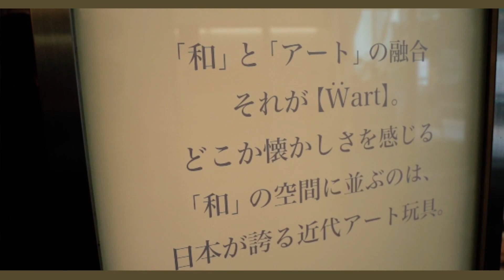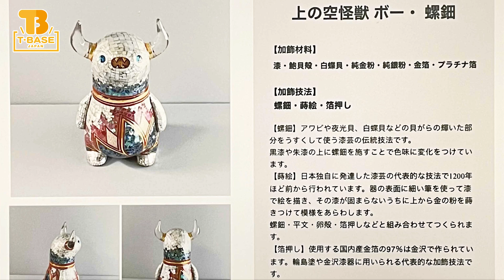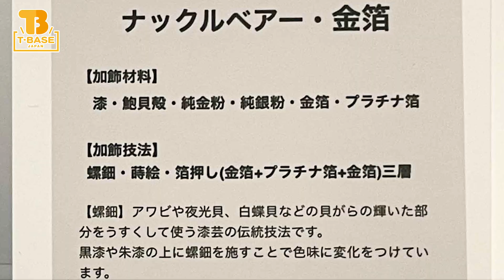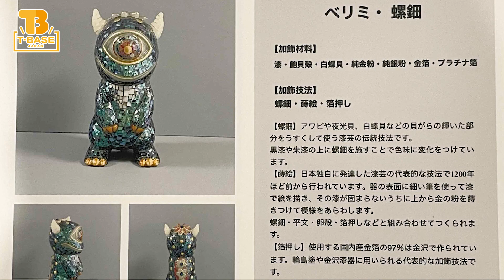究極な作品！ソフビ×伝統工芸の匠シリーズ！T-BASE銀座ギャラリーの和の雰囲気を彩る素敵な作品の数々をご紹介。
ソフビ×伝統工芸の匠シリーズのご紹介

■bite morph、みんみんさんのベリミ × 紅里工房さんの螺鈿装飾！
■TOUMAさんナックルベア × 紅里工房さんの螺鈿装飾！
■ちしまこうのすけさんの上の空怪獣ボー × 紅里工房さんの螺鈿装飾！
■スイングトイズさんのスイングバニー × G-BALLER（ジーボーラー）のスワロフスキー装飾！

【 T-BASE関連 】

【 SNS 】

【 その他販売 】

【 買取サイト 】

▼ その他